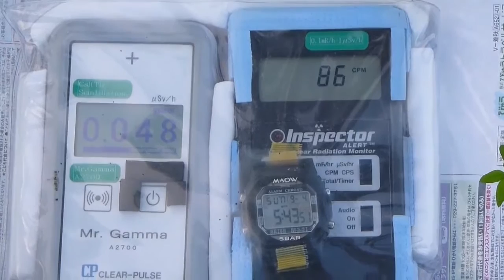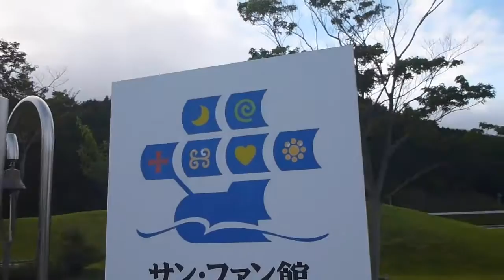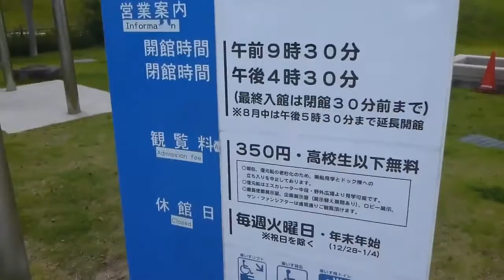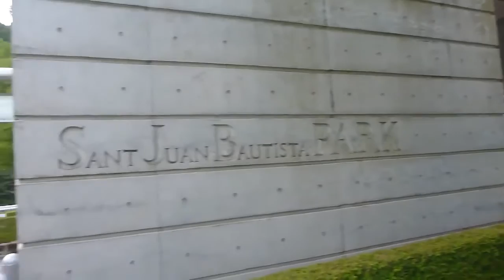宮城・石巻市・サン・ファン・バウティスタパークの放射線測定20160904